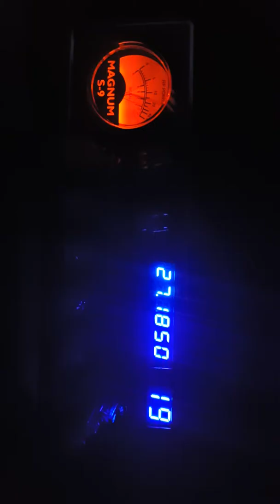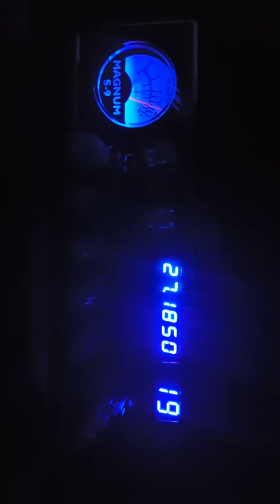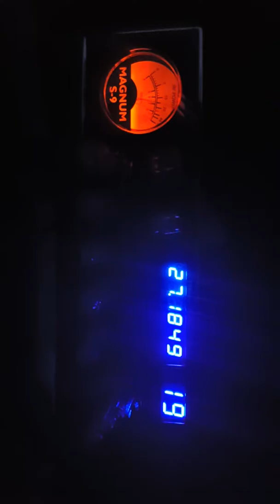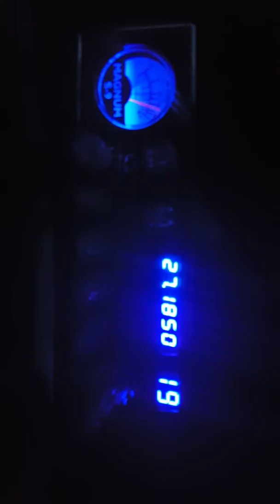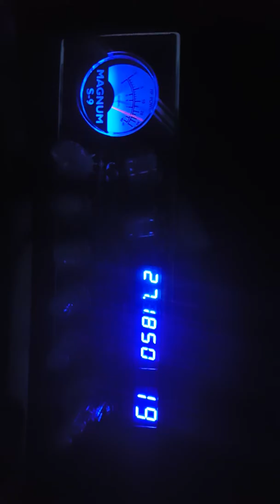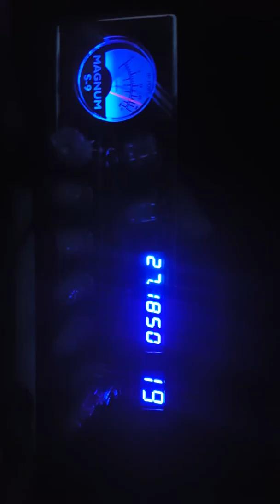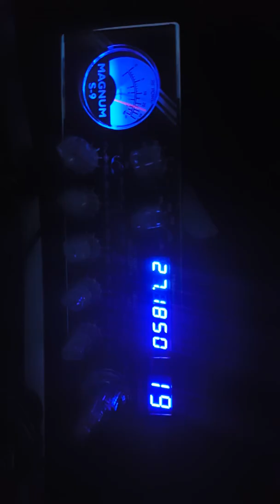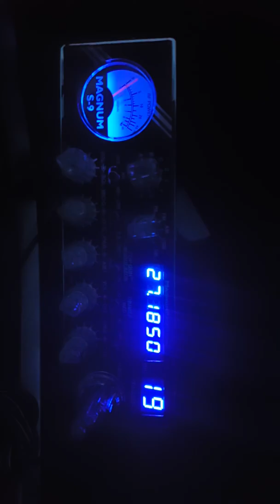Newark NJ CB Radio 02/16/16